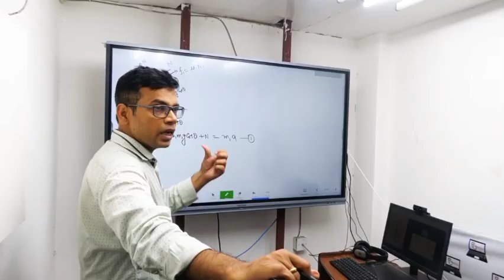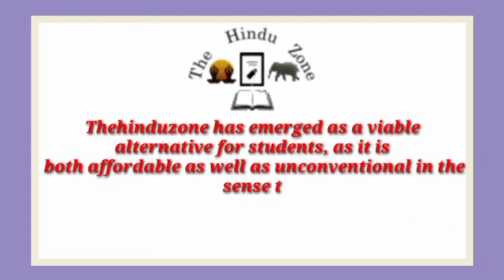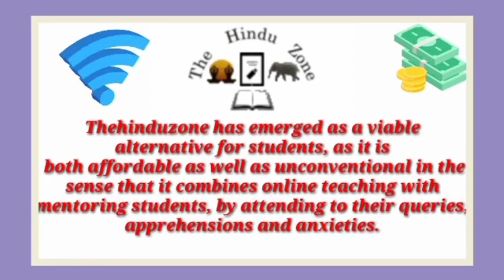Best NEET Coaching institute in Jaithara | Top NEET Coaching in Jaithara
Best NEET coaching in Jaithara . This video of Best NEET coaching in Jaithara  will help you in selecting Top NEET coaching in Jaithara . Watch this video till end to know What are Best NEET coaching in Jaithara ?

best_NEET_coaching_ Jaithara

your query

Best NEET coaching in Jaithara
Top NEET coaching in Jaithara
NEET coaching in Jaithara
best NEET classes in Jaithara
Top NEET Classes in Jaithara